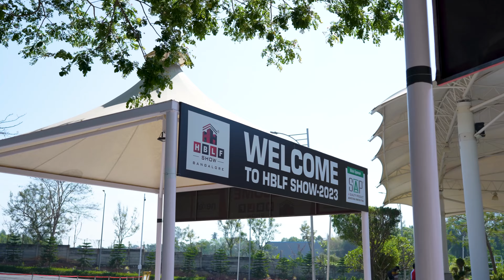ROYAL RANGE | Royal Range Industries, Rajkot | Video Highlights of HBLF Show 2023 Bangalore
Have a look at the exquisite display of products by ROYAL RANGE at HBLF Show 2023 Bangalore!

See you again for the 10th Edition of HBLF Show 2023 Gandhinagar, Gujarat from 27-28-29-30 October at Helipad Exhibition Centre.